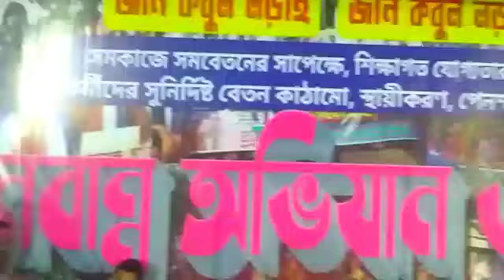নবান্ন অভিযান:মইদুল,ছবি ও শ্রীমন্ত রা সবটাই বুকচিতিয়ে রেডি করেছে।লাখে লাখে ঝাঁপিয়ে,কাঠামো নিয়ে যান।